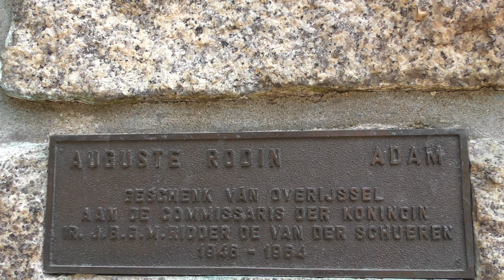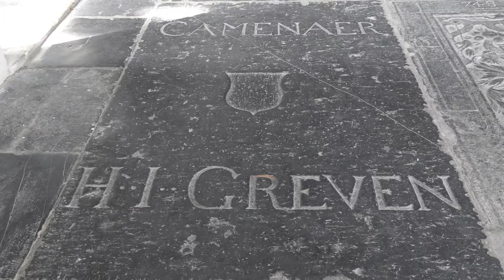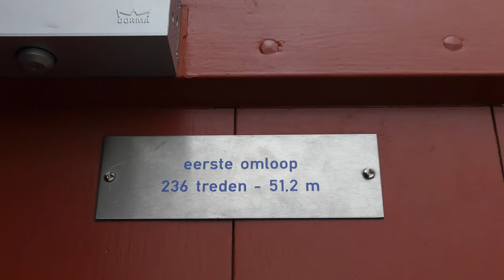Zwolle 4K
Zwolle, Netherlands
July 2019